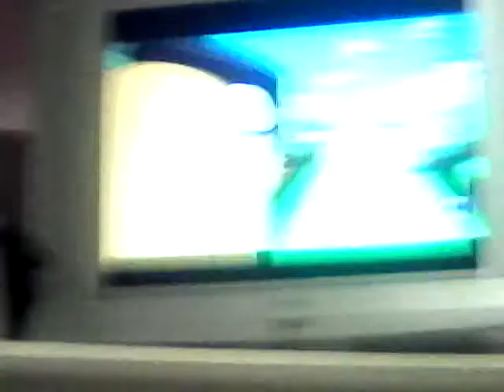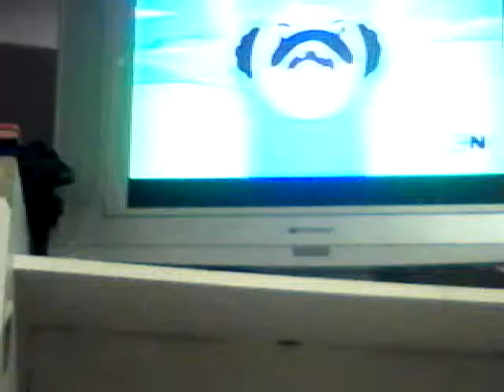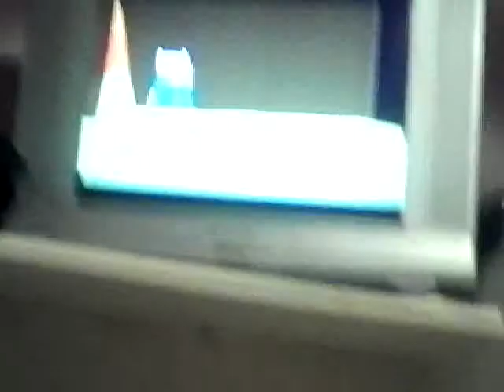TV made by me